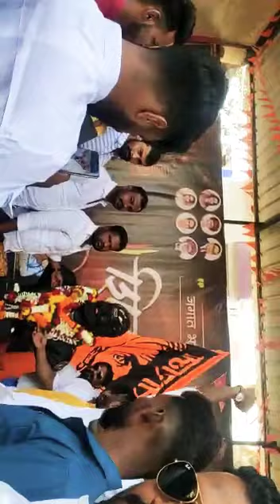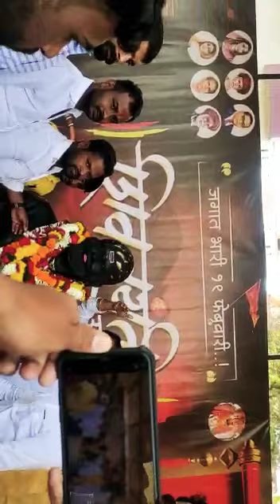February 19, 2021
Video from Ahmednagar